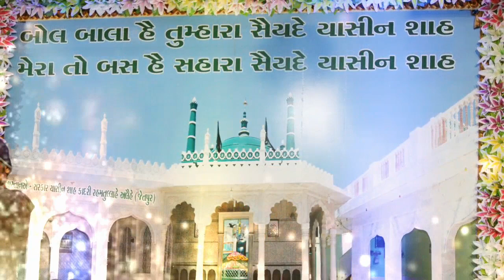Urs e Sarkar Yasin Shah Qadri(2017) ke Noorani Lamhaat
Urs-e-Sarkar Yasin Shah Qadri 2017
Sandal Sharif:- 11/02/2017 Saturday
Urs Sharif:- 12/02/2017 Sunday & 13/02/2017 Monday
@Near Juma Masjid,Takiya, Jetpur Gujarat 360370